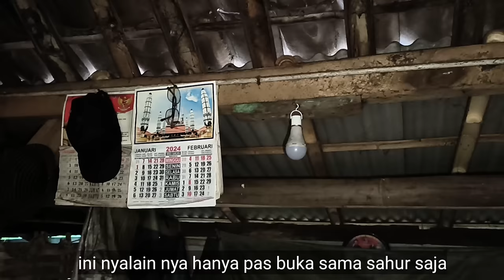Kehidupan Kampung Tanpa Listrik di Alas Sukun Ponorogo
cerita buka puasa di kampung terpencil tengah alas sukun Ponorogo ternyata kehidupan Kampung kecil ditengah alas sukun Ponorogo belum ada yg namanya listrik PLN di sini mereka menggunakan penerangan yg tradisional yakni lampu minyak tanah masyarakat kampung terpencil di tengah hutan kayu putih adalah karyawan perhutani di sini mereka bekerja merawat tanaman kayu putih hingga memanen nya